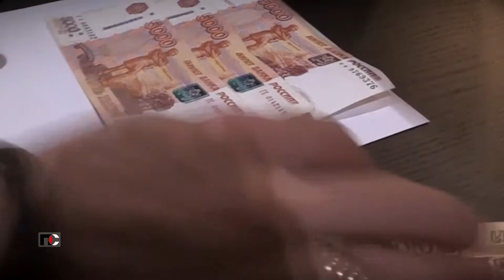Патрульная Служба - 21.10.27